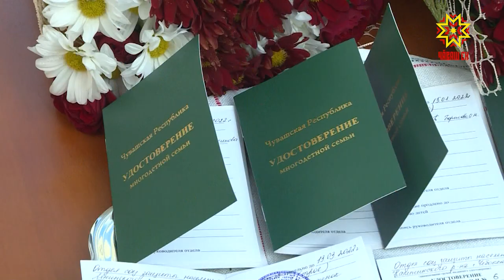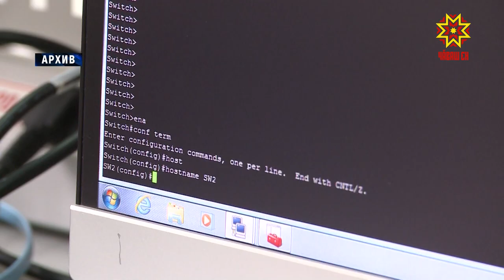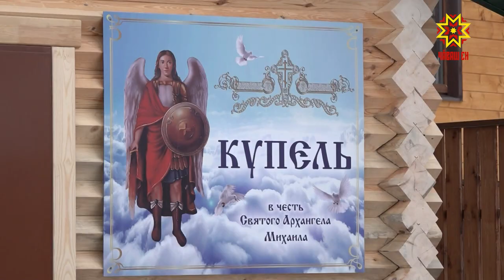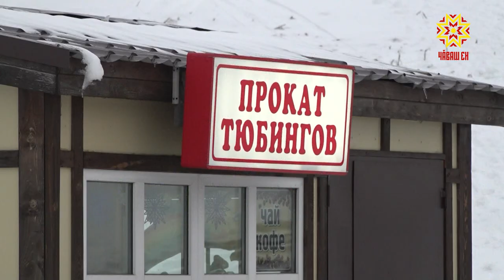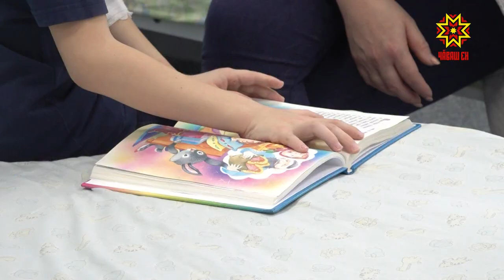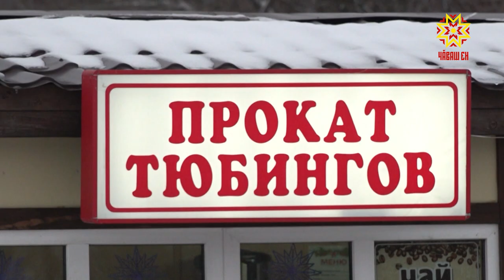Республика 15.01.2020 на чувашском языке. Вечерний выпуск